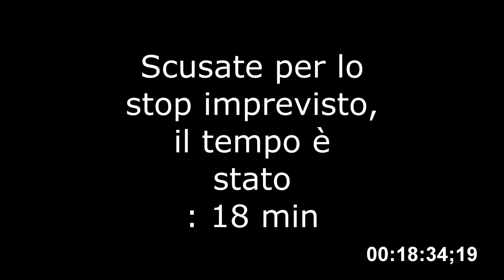THE BELT ROUTINE - in coppia (originally Bar-Barians)